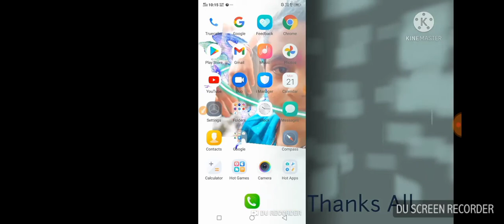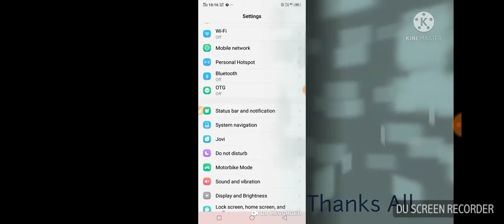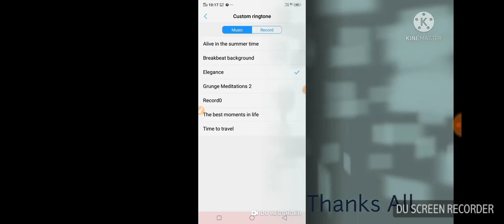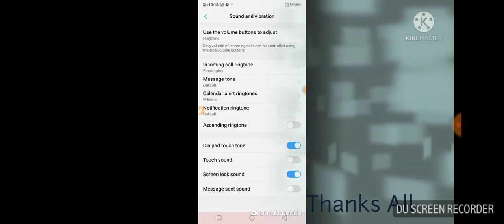MOBAIL RING TON KASE CHENGE KASE KAREN